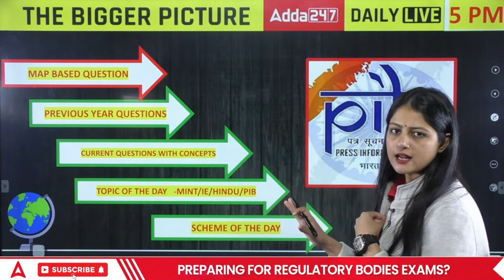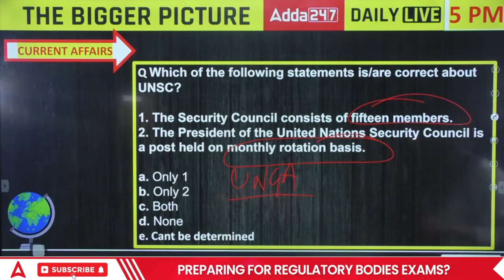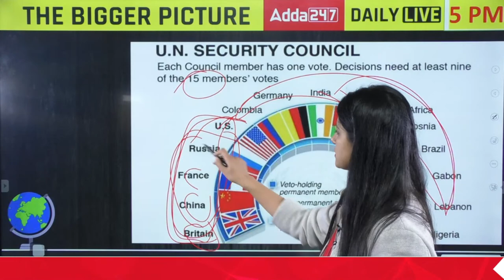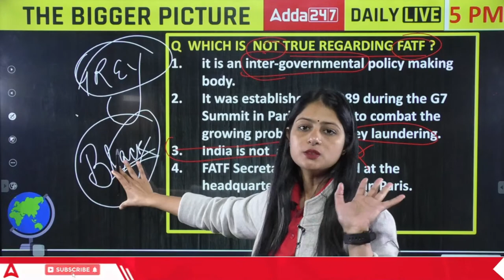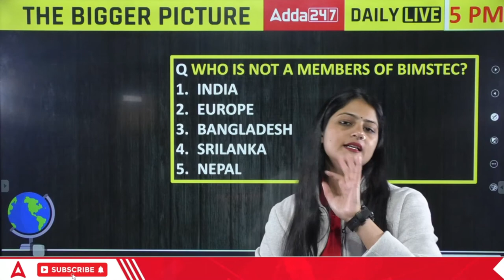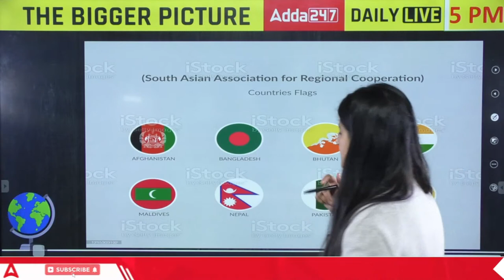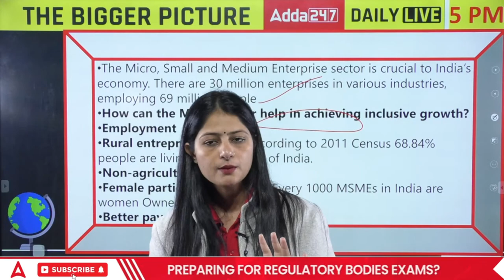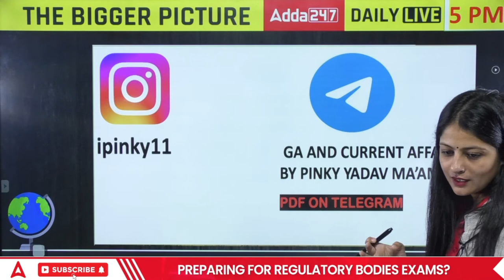18 JAN CURRENT AFFAIRS | CURRENT AFFAIRS FOR BANKING EXAMS | BY PINKY YADAV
18 Jan Current Affairs: Important Current Affairs for All Banking Exams Preparation. In today's Video Current Affairs Session, we will discussing daily current affairs. Current Affairs 2023 Session for Government Exams Preparation with GK Questions and Answers by Pinky Yadav.

👉SEBI GRADE A Legal Stream 2023